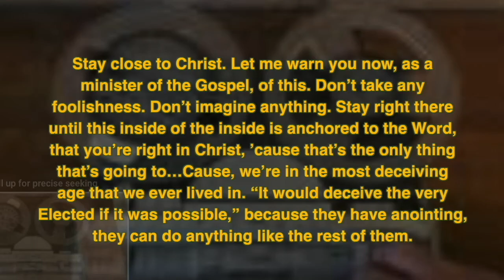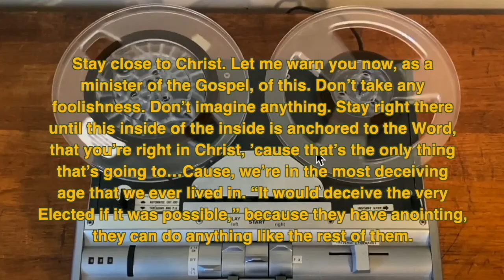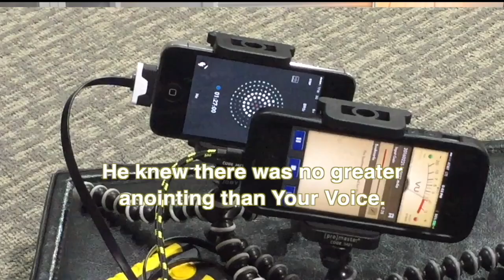TONGA ZAMBIA 31.08.2024, OOYANDWA MUKWESU A MUCIIZI, MESSAGE OF WILLIAM BRANHAM